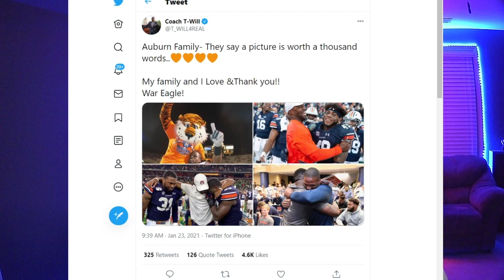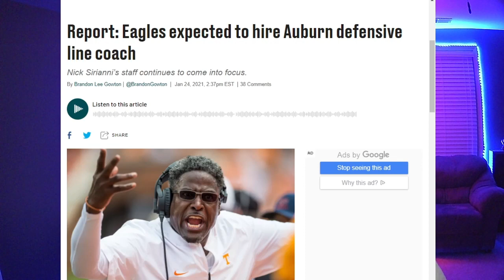Auburn Football: Tracy Rocker is leaving Auburn; Goodbye Coach T Will